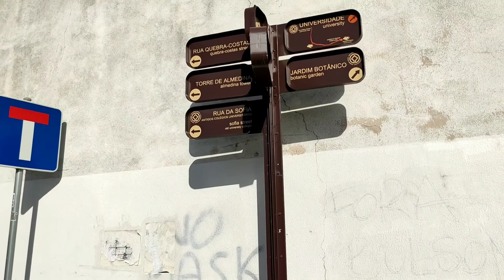🇵🇹Incrível Panoramica do Rio Mondego, Coimbra, Portugal🇵🇹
✪ AUDIO FEITO COM MASCARA
✪ Coimbra, uma cidade à beira-rio no centro de Portugal e antiga capital do país, alberga uma cidade velha medieval preservada e a histórica Universidade de Coimbra. Construída no local de um antigo palácio, a Universidade é célebre pela sua biblioteca barroca, a Biblioteca Joanina, e pela sua torre do sino do século XVIII. Na cidade velha encontra-se a catedral românica do século XII, a Sé Velha.

✪ 𝗖𝗟𝗜𝗤𝗨𝗘 𝗔𝗤𝗨𝗜 𝗣𝗔𝗥𝗔 ABRIR SUA CONTA NA WISE
Utilize Este link para ganhar desconto ao enviar e receber dinheiro para qualquer parte do mundo.

✪ 𝗚𝗢𝗦𝗧𝗢𝗨 𝗗𝗢 𝗖𝗔𝗡𝗔𝗟 𝗘 𝗗𝗘𝗦𝗘𝗝𝗔 𝗡𝗢𝗦 𝗔𝗣𝗢𝗜𝗔𝗥? 𝗙𝗔𝗖𝗔 𝗦𝗨𝗔 𝗖𝗢𝗡𝗧𝗥𝗜𝗕𝗨𝗜𝗖𝗔𝗢:
Para ajudar e dar suporte ao nosso canal fazendo seu Pix, basta utilizar os links abaixo.

✪ 𝗟𝗜𝗡𝗞 𝗣𝗔𝗥𝗔 𝗔𝗕𝗥𝗜𝗥 𝗦𝗨𝗔 𝗖𝗢𝗡𝗧𝗔 𝗡𝗔 𝗕𝗜𝗡𝗔𝗡𝗖𝗘 CORRETORA:
Abra uma conta na maior corretora de criptomoedas do mundo a (BINANCE) !!! Basta clicar no link abaixo, e assim estará sendo direcionado para a abertura de conta facilitada como meu convidado e estará também ajudando nosso canal além de ganhar criptomoedas e descontos.

✪Felicidades e Sucesso Sempre!!!
✪Sejam Felizes!!!